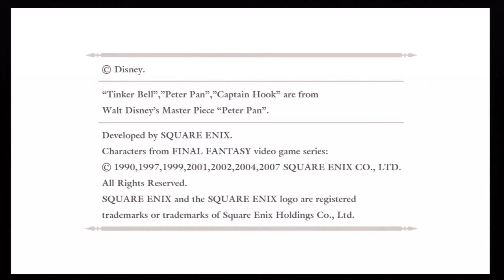Kingdom Hearts: Chain of Memories Proud HD - [Part] 1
A brand new twist to the kingdom heart series where the heart of the cards decides your battle fate.

~ Player : TommyLove
~ Game Title : Kingdom Hearts HD 1.5 Remix
~ Released : September 10, 2013
~ Genre : Action-role playing
~ ESRB : Rated E+ for everyone over the age of 10.
~ Developer(s) : Square Enix 1st Production Department
~ Publisher(s) : Square Enix
~ Capture Device : Hauppage HD-PVR